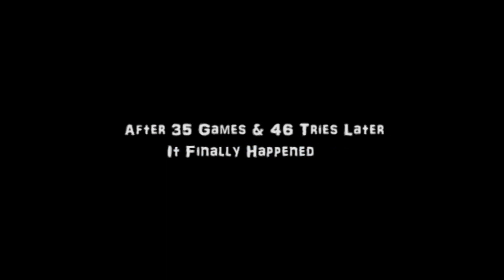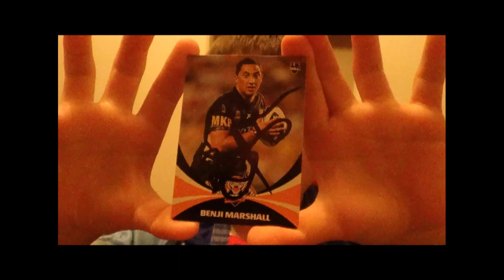A Good Weekend of Footy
a good week end